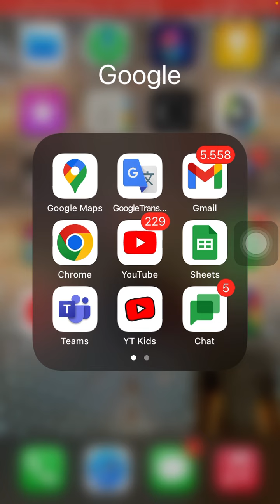How to Sign Out of Google Chat on Mobile: Quick Tips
Learn How to Sign Out of Google Chat on Mobile: Quick Tips.